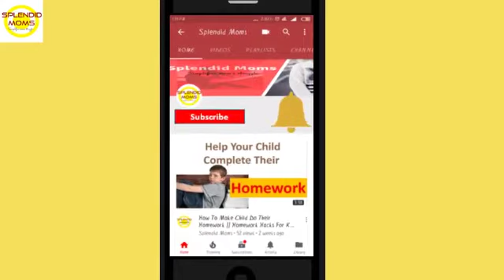May 6, 2020